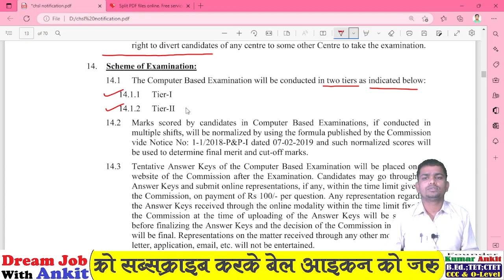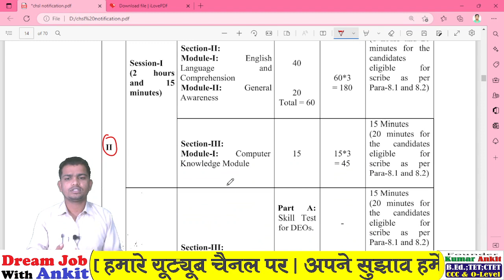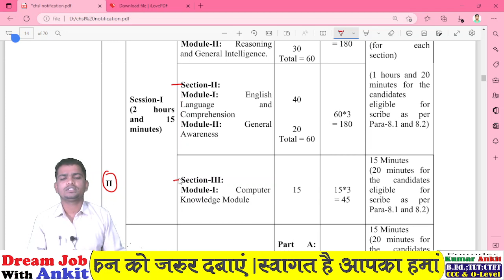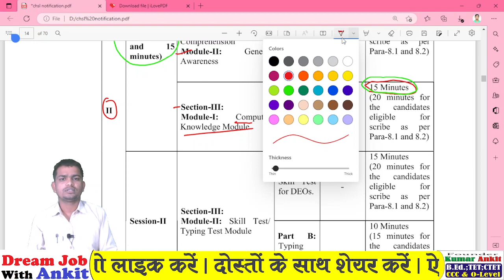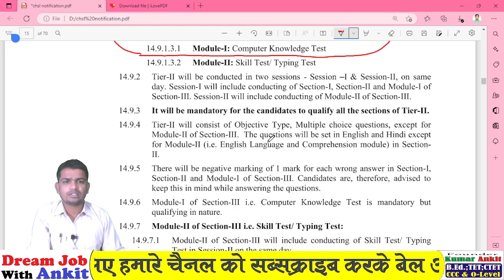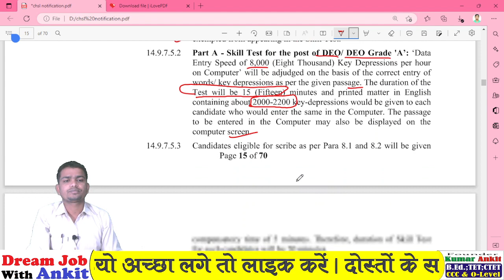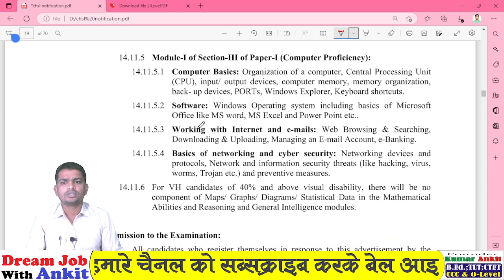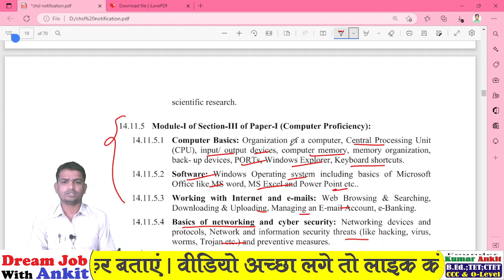SSC CHSL NEW EXAM PATTERN 2023 IN HINDI | SSC CHSL NEW SYLLABUS 2023 IN HINDI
SSC chsl ke dwara kon se padon par bharti ki jati hai,